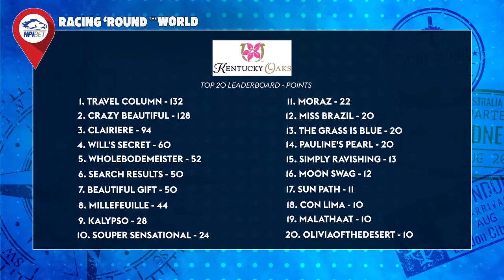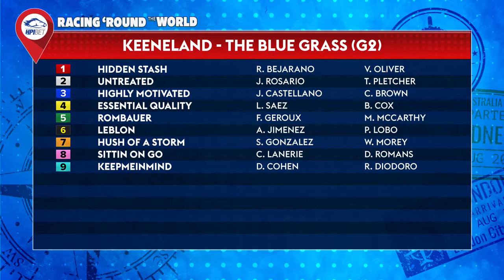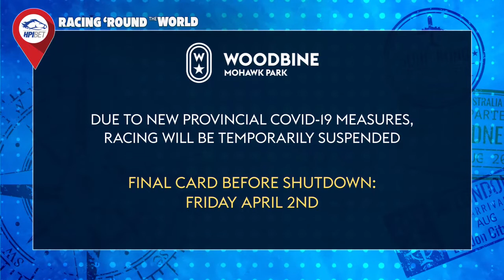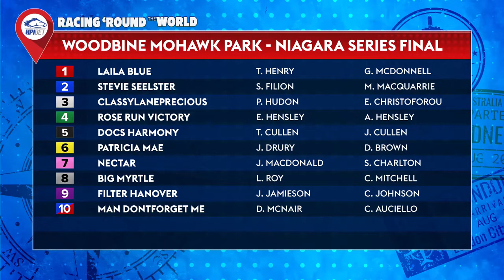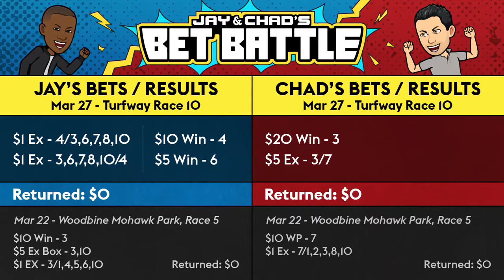Racing 'Round the World - Episode 11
Welcome back to Racing 'Round the World with Jason Portuondo and Chad Rozema!

This week it's crunch time for the 3 year olds vying for a spot in the Kentucky Derby! Join Jason and Chad as they take a look at the Bluegrass Stakes and Santa Anita stakes this weekend. Plus, don't miss another edition of Bet Battle!

Don't miss new episodes of Racing 'Round the World every Friday on Facebook and Saturday mornings on HPITV.